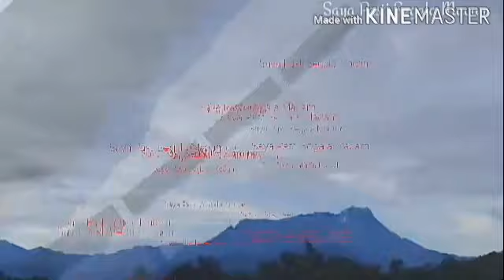Skill operator shovel potong bukit tinggi